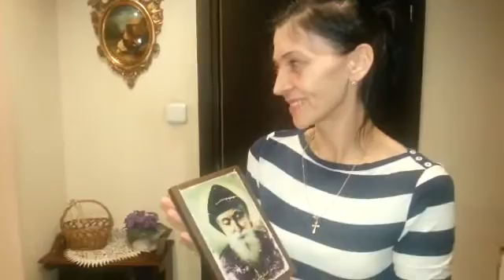Ks. Jarek w domu Tatiany i Marka w Mińsku Maz. 17.03.2016